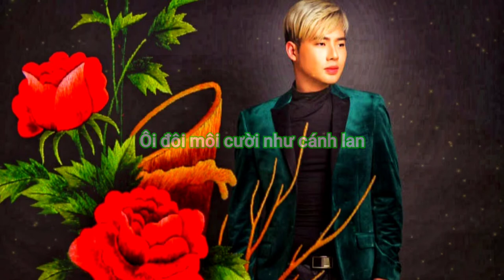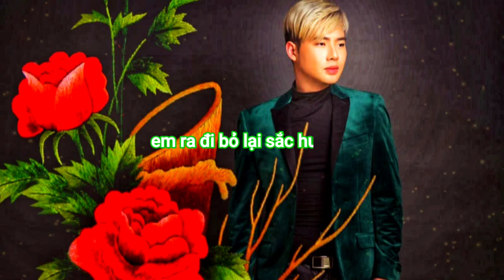Em Đẹp Như Mơ | NN.Lv Vũ Xuân Hùng | Lưu Việt Hùng | Cover | Lyrics